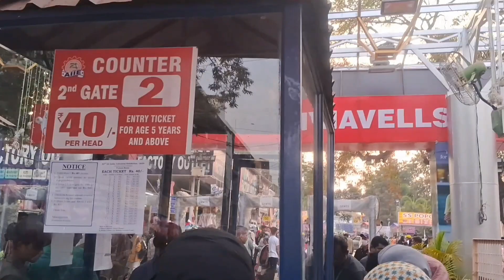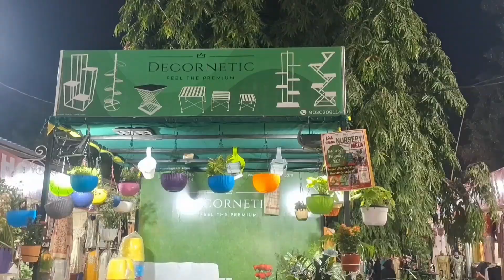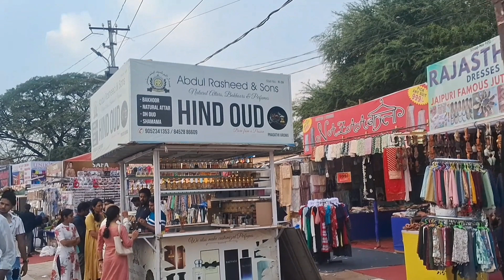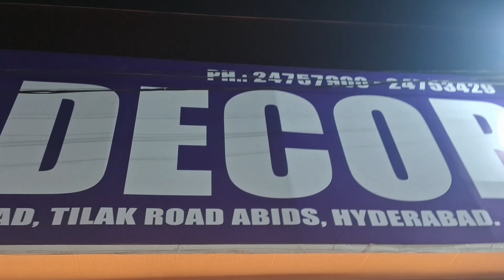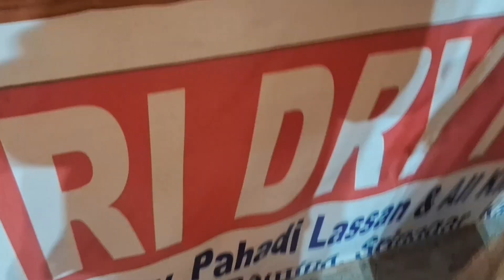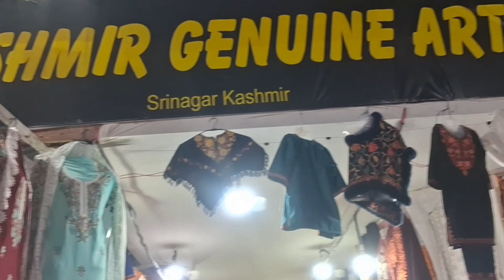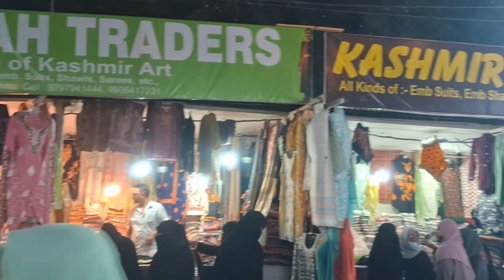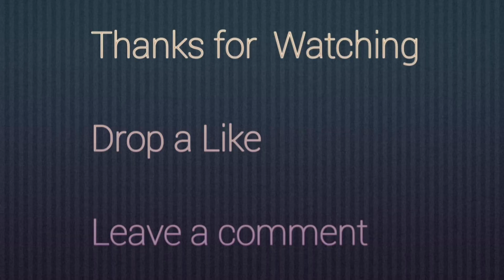In 2024 First Shopping Haul in Exhibition with Family||Tour in numaish||Nampally Exhibition 2024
బెస్ట్ ఎగ్జిబిషన్ ఇన్ హైదరాబాద్ | I enjoyed with my family|
| Nampally Exhibition 2024 |Shopping at Numaish|